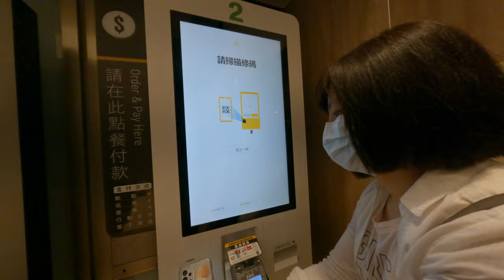麥當勞自助點餐如何用手機支付餐點行動支付LINE pay開心買漢堡台北台灣直飛的慢慢點幾台歡樂點麥當勞派對大家都慢慢點但可以客製化也還不錯喔可以知道哪些可以免費加哪一些不用哪一些要加錢都可以知道台北台